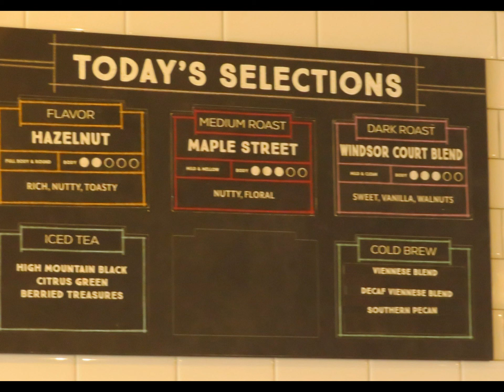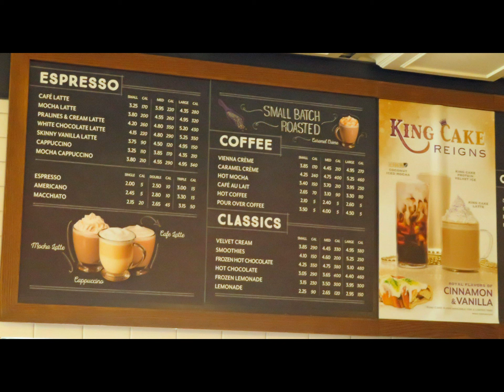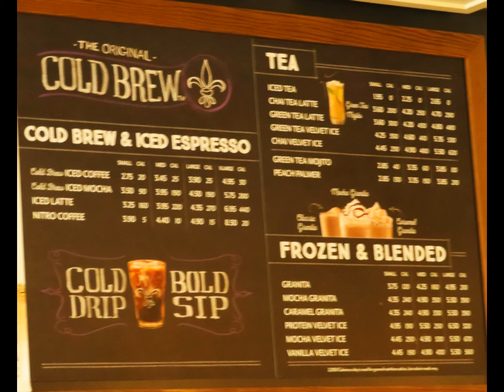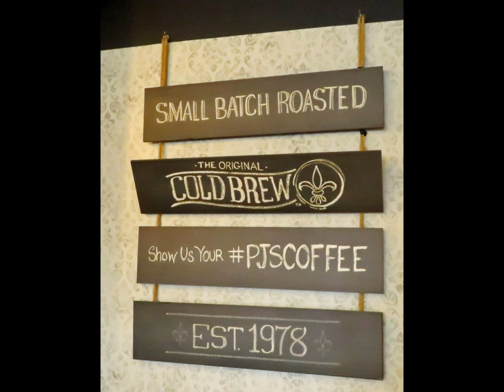PJ's Coffee of New Orleans in Pearland TX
Great coffee any way you like it.